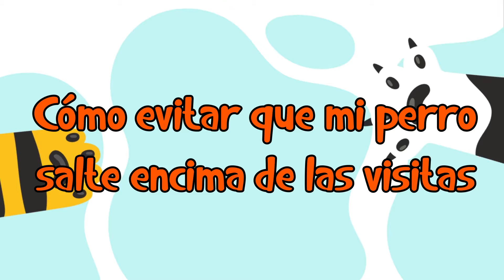🐩 Cómo Evitar que mi Perro Salte Encima de las Visitas en Casa 👫🐩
En Blog de Animales te enseñaremos Cómo Evitar que mi Perro Salte Encima de las Visitas en Casa. En Blog de Animales conoce todo sobre tu mascota.